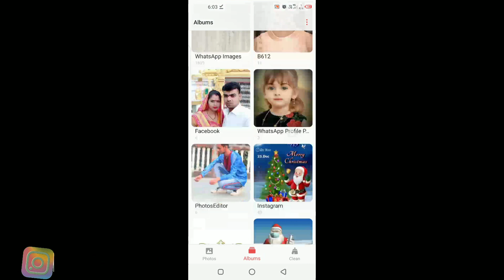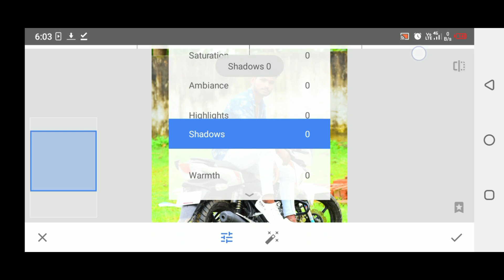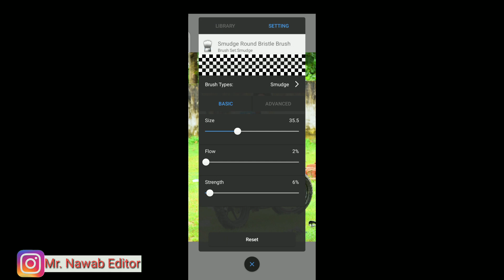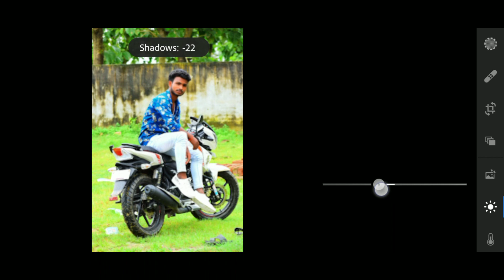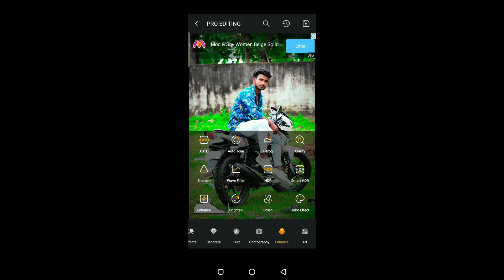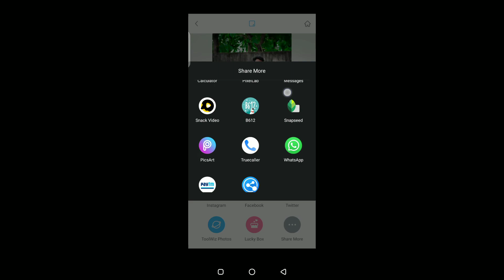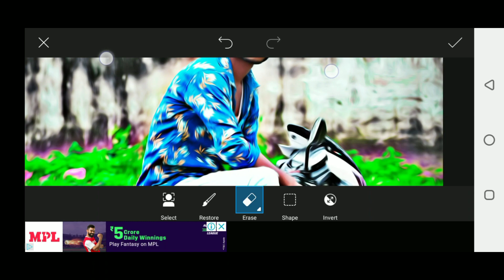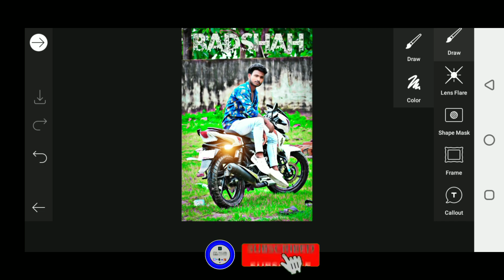PicsArt Bike Photo Editing Like Vijay Mahar 🔥 || Instagram Viral Editing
Hi guys, I am Aman & Vishnu jaiswal  welcome to our CHAINAL "Mr. NAWAB EDITOR" this channel is all about mobile photo editing.

         FRNDS this are  My top picsart photo editing tutorials from my channel and this picsart EdiTiNg tutorials are my favorite too.

I hope you guys watch this picsart EdiTiNg. And learn this photo editing in picsart.

My social🙄

              (🌑🌑PICSART APP👇👇)

               (🌑🌑Lightroom app👇👇)

3D Smoke Bomb Umbrella Photo Editing Tutorial in PicsArt Step by Step | New Photo Editing in Picsart
2020 Independenceday Photo Editing in Picsart
15August Photo Editing Step by Step
lightroombestpresets
picsart editing
picsart photo editing
photoeditingtutorials
lightroomtutorial lightroompreset
lightroomphotoediting Snapseed Background Change photo editing tutorials
dark lightroom preset
lightroom preset free
manipulationediting instagram Editing
fire newspaper editing
newspaper fire photo editing
photo editing
Trending Photo Edit With Picsart
Vijay Mahar Photo EditingSecret
Snapseed Se Background Change Kaise
How To Change Your Clothes 's Color

                      * All right to about Music Label & No copyrights Infringement intended *